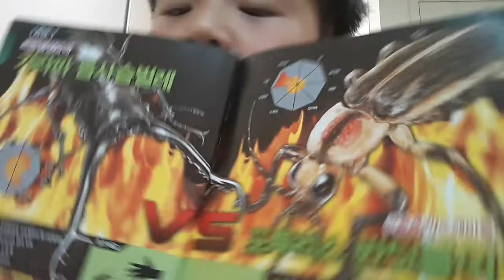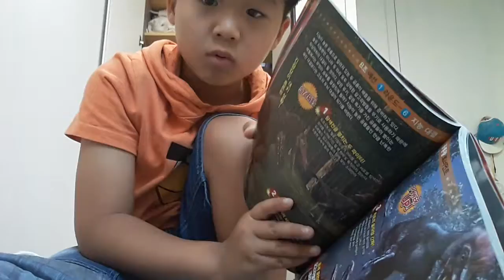‹Kids›Soo：20190922 084832 연수가 갖고있는 배틀책 소개하기